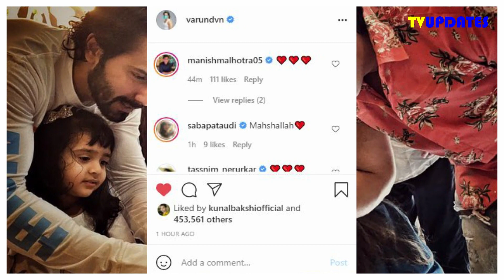Varun Dhawan shared Family Photos From His Niece`s Birthday Celebration ,Natasa Missing in Pictures!